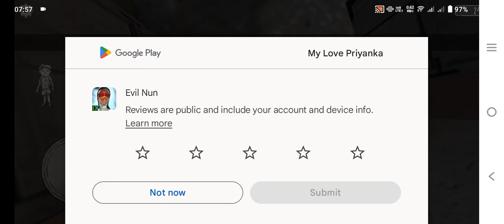Evil Nun -The Hunted House|Evil Nun Horror escape game|Evil Nun Door Escape